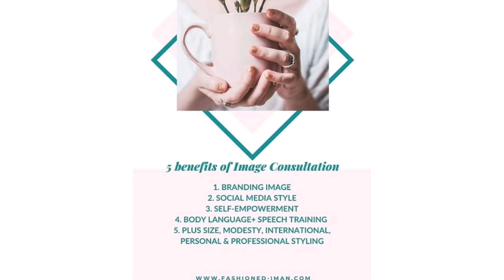Benefits of Products & Services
FASHIONED-IMAN.COM